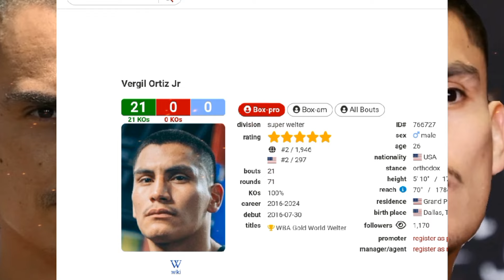CASIMERO MISMO ANG NAGSABI Tuloy Na Ortiz vs Tszyu DATING CHAMPION NAGPATIRA SA TAGILIRAN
Casimero na mismo nagsabi sa laban Luisito espinosa at Tim tszyi vs Vergil Ortiz#boxingnews#boxingupdates#johnrielcasimero#timtszyu#vs#virgelortiz#boxingworld#luisitoespinosa#boxingfans#pinasboxingtv#quadroalastvvlog#boxingworld#boxingupdates#pinasboxingtv